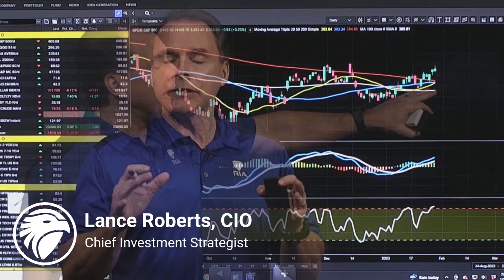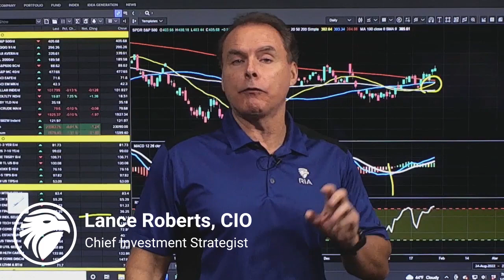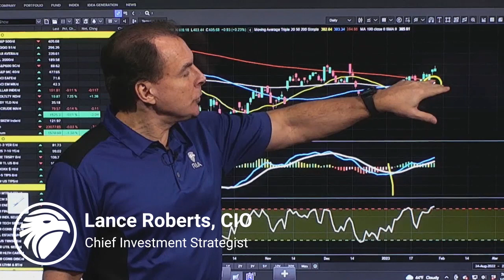Will January End on a Positive Note? | Before the Bell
(1/30/23) Expectations of a "soft landing" have become much more prevalent, coupled with improving economic data and media bias, providing markets with lift. Just as the first five days of the month were positive, January looks to end on a very positive note. Going into today's session, markets are already ahead 5% for the month. Moving averages are setting up to cross positive, and the MACD signal is still in place for a "buy" mode, providing additional bullish signs. Expectations of a Fed rate hike by 25bp is already baked in, but what happens if the Fed springs for a half-percent increase? Rising asset prices are not good for the Fed, even as rising prices continue, albeit at a slower pace; inflation remains, still. However, markets seem to be anticipating an actual rate cut by July.